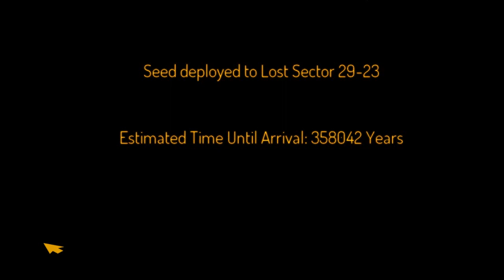SpaceBase DF-9 Let's Play # 001 - Erste Schritte im Weltall - [ Deutsch ] [ HD ]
SpaceBase DF-9 ist ein Weltraum Aufbauspiel Management und Strategiespiel von Double Fine.

Features unter anderem:
- Suche einen Ort in der riesigen Galaxie an dem du mit der neuen Besiedlung beginnen willst.
- Baue eine funktionierende Raumbasis mit allen lebenswichtigen Funktionen.
- Teile deine Mannschaft ein und bilde sie weiter.
- Treffe viele coole Aliens, die deiner Mannschaft beitreten oder auch deine Station angreifen.
- Entwickle deine Basis durch Abbau von Ressourcen oder Erkundung immer weiter.

Genre: Early Access, Indie, Simulation, Strategie
Entwickler: Double Fine Productions
Publisher: Double Fine Productions
Veröffentlichung: 15 Okt. 2013